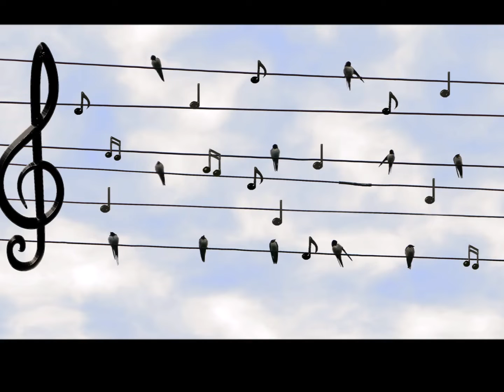Jauchzet laut dem Überwinder -- Orchester im NAK festliches Singen 1977 in Heidelberg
Orchesteraufnahme vom 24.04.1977 in der NAK-Kirche Heidelberg, Werderstr. --
Leitung: Br. Merkel --
Musik- und Videoschnitt: Dietmar Wedel
Liveaufnahmen von Chöre und Orchester aus den 70er - 80er Jahren